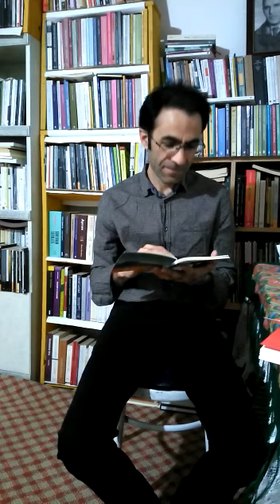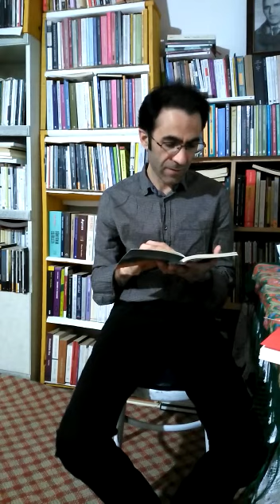Rizgar Elegez şi'rên xwe dixwîne